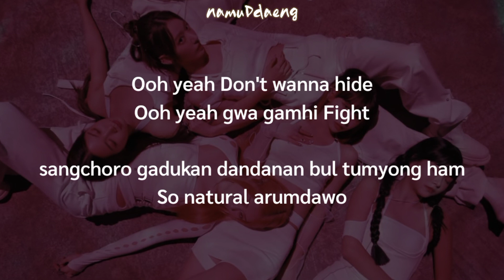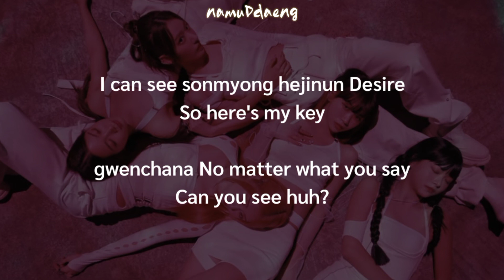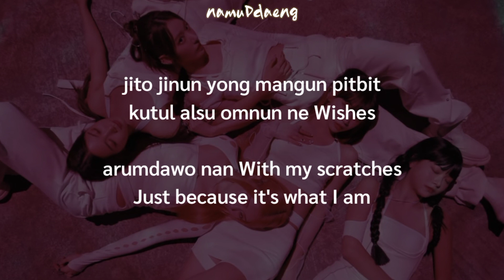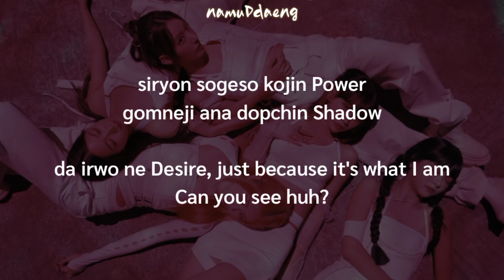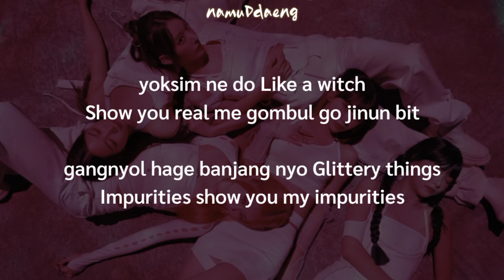LE SSERAFIM `IMPURITIES` Easy Lyrics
Credits by : HYBE LABELS
📎 LE SSERAFIM - Impurities
📎 "ANTIFRAGILE" (2022)